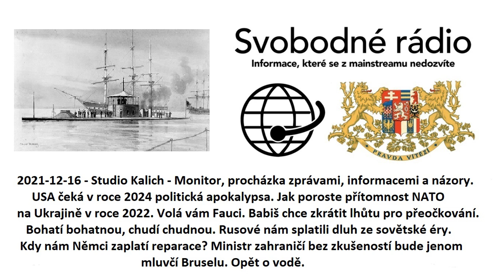2021-01-11 - Studio Kalich - Monitor, procházka zprávami, informacemi a názory .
USA čeká v roce 2024 politická apokalypsa
Jak poroste přítomnost NATO na Ukrajině v roce 2022
Volá vám Fauci
Babiš chce zkrátit lhůtu pro přeočkování
Bohatí bohatnou, chudí chudnou
Rusové nám splatili dluh ze sovětské éry. Kdy nám Němci zaplatí reparace?
Ministr zahraničí bez zkušeností bude jenom mluvčí Bruselu
Opět o vodě
Podpořte prosím finančně chod Svobodného rádia: